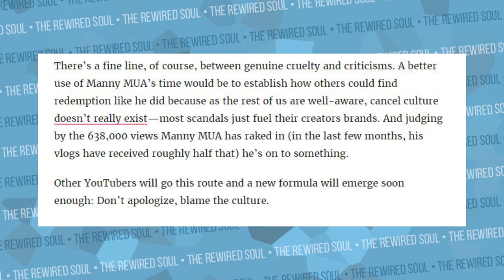Jezebel Shades Manny MUA and Says Cancel Culture Doesn't Exist | The Rewired Soul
Manny MUA came out with his video the other day about being canceled, and now Jezebel has an article saying cancel culture doesn't exist. The narrative people from the hate mob will try to sell you is that it's warranted drama, and nobody ever apologizes or owns up to their mistakes, and this is completely false. Cancel culture is a system in which the punishment doesn't fit the crime as we've seen with many others, and this is why it's toxic and needs to stop.